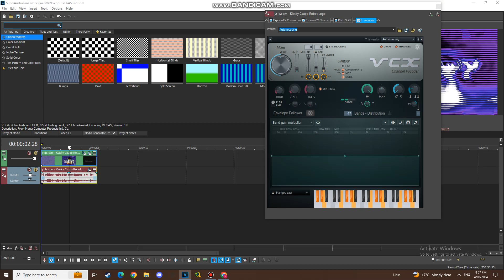(TUTORIAL ONLY/NEW EFFECT) How To Make 1.0 Media Home Entertainment Styled DUH